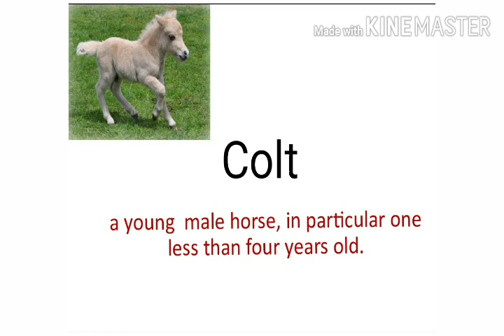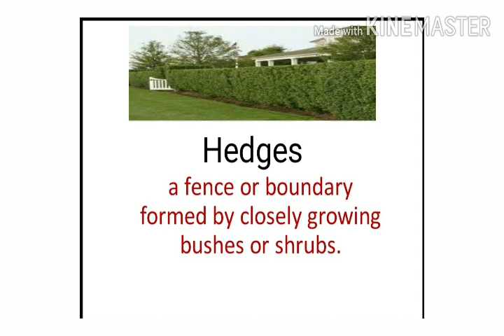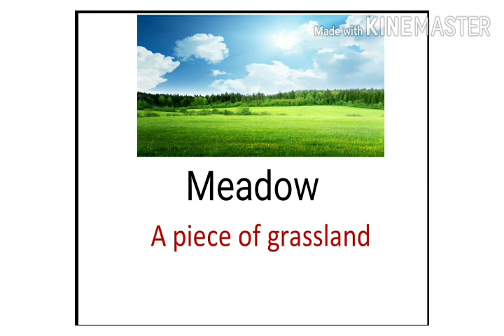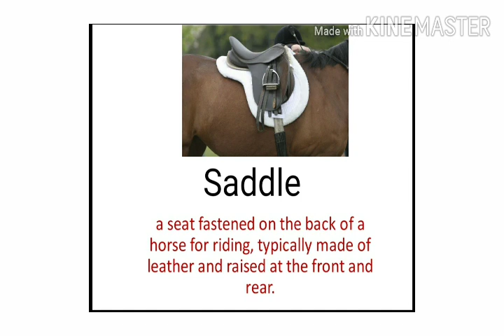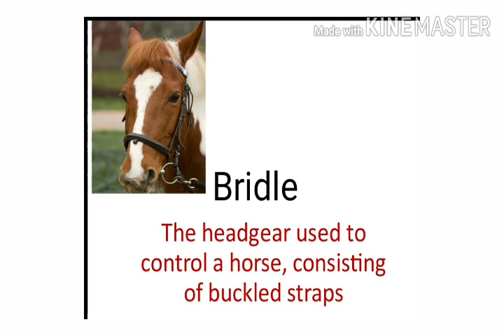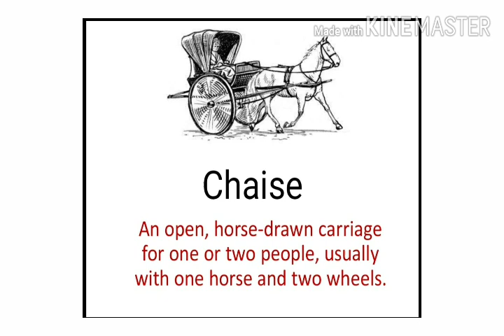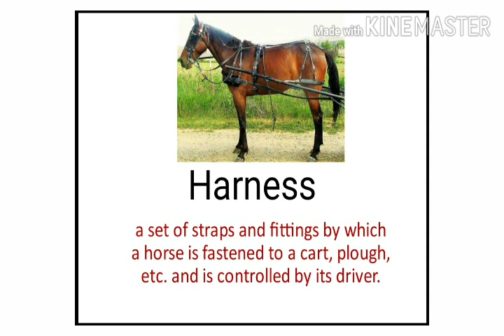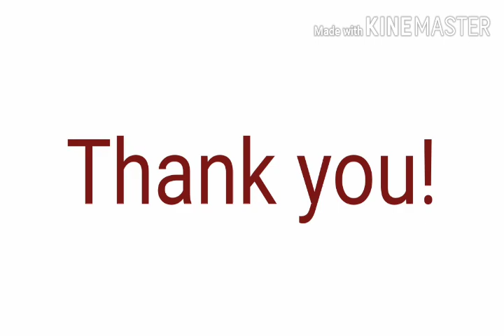Black Beauty // Class 4// Part 3// St.Francis EM School